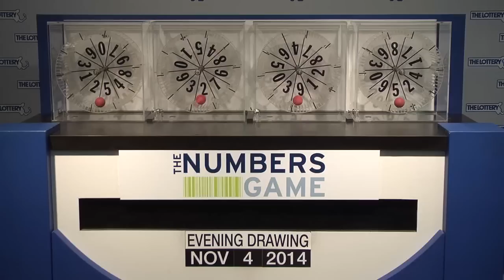Evening Numbers Game Drawing: Tuesday, November 4, 2014